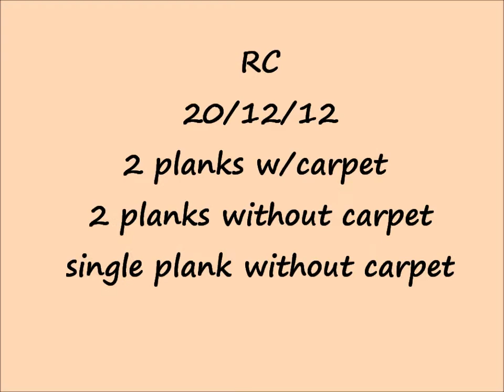Session4 planks w & without carpet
RC Class using 2 planks w/carpet, then without carpet, then 1 plank.  Still a fair amount of inconsistency but I can see improvement all the time.  I have put vet wrap on her rear legs to help with getting my eye in to see where she is landing and the degree of separation of hind legs.